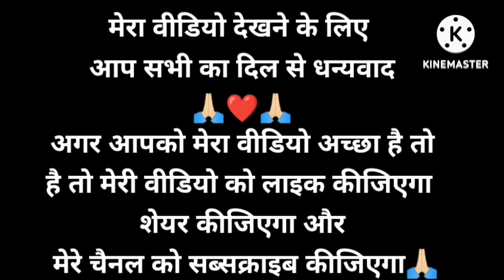मां को कितना भी समझा लो रोएगी जरूर😓 ।। आज का दिन खराब ।।